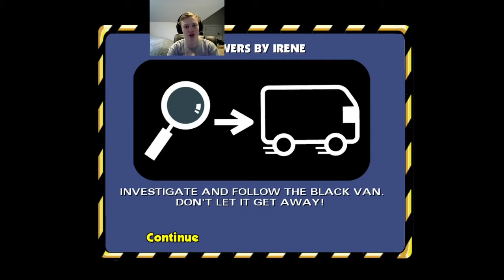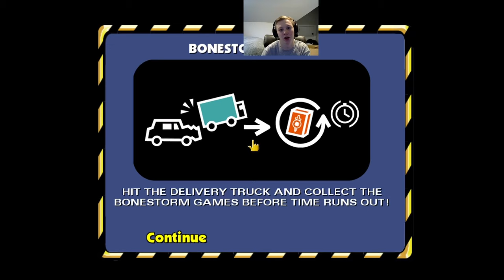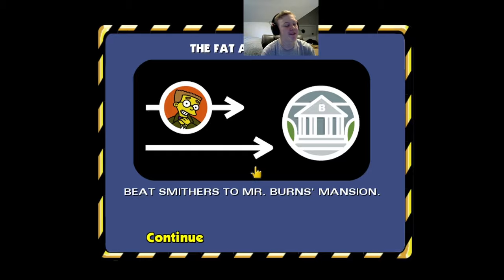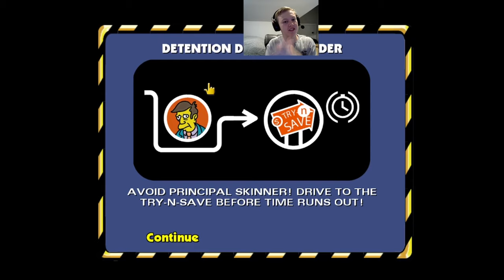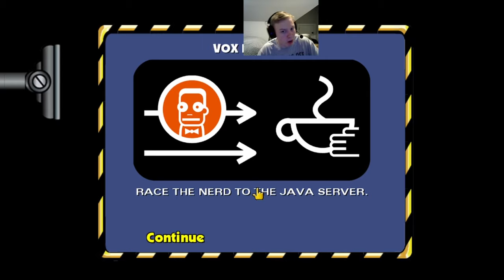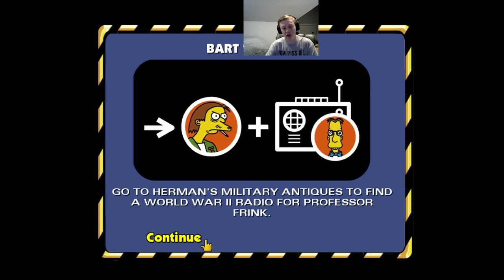RAGE WARNING! | The Simpsons Hit & Run Part #2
On Today's part of Simpsons Hit & Run we encounter some problems while trying to beat a racing mission, will we beat it?... Or will my whole setup end up in pieces?... Let's Find Out!...